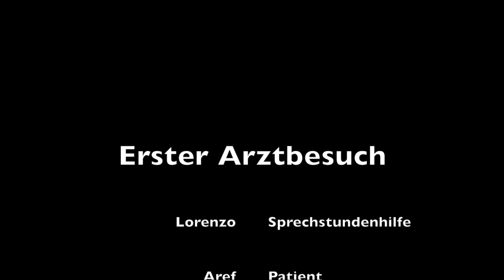Erster Arztbesuch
Diese Woche waren Mathematisch-Technische Assistent*innen des Schulzentrums Utbremen zu Gast bei den Makemedia Studios. Die Schüler*innen haben sich im Rahmen des Deutschunterrichts mit Kommunikationsproblemen, wie z. B. sprachlichen Barrieren, beschäftigt